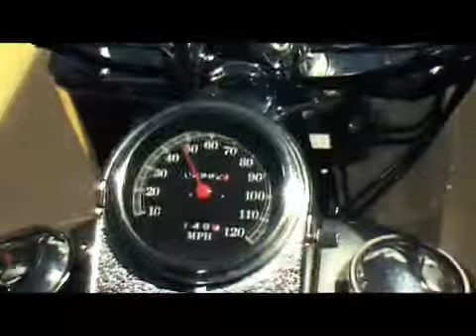Johnny Hallyday Il faudra plus de temps que m en donnera la vie 2012 Vidéo Clips wat tv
tres rare johnny hallyday